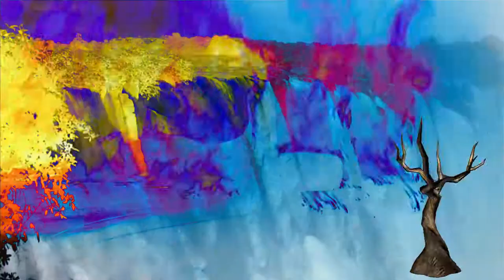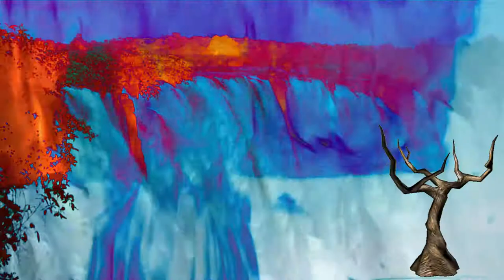Arms and Sleepers - Yo/Ko/Oh/No